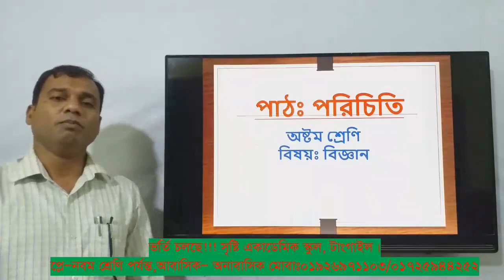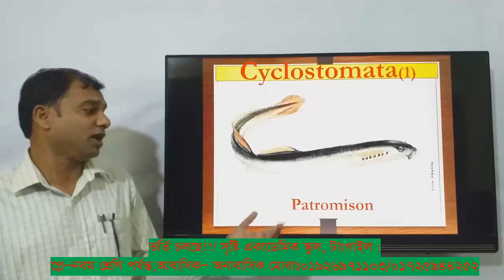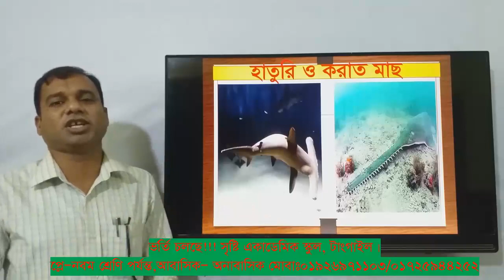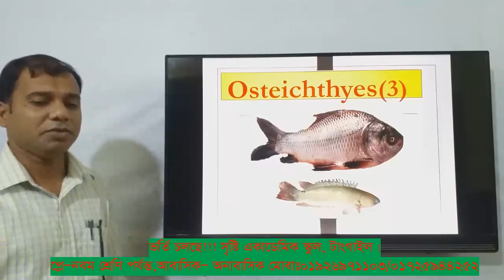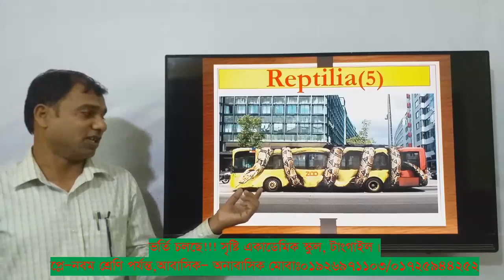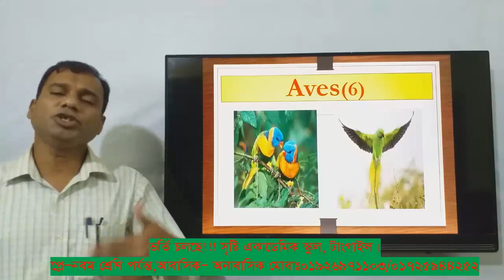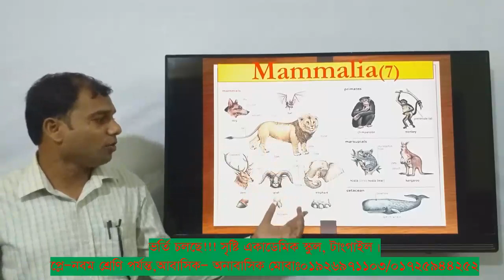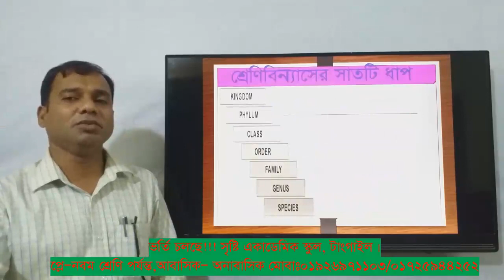জোবাইর হোসেন/ অষ্টম শ্রেণি / বিষয় বিজ্ঞান / প্রথম অধ্যায় / টপিক পর্ব ৯